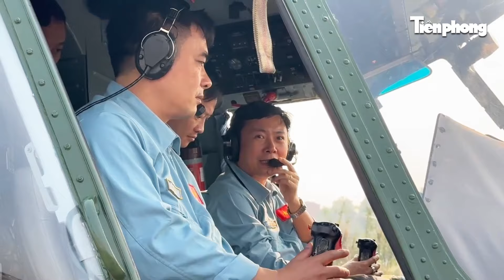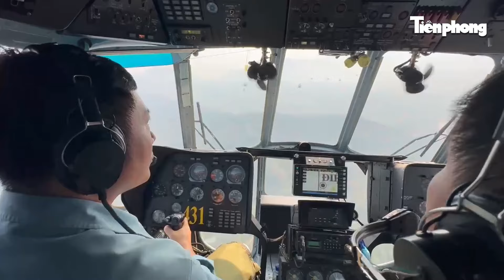Trực thăng vũ trang tổng duyệt trên bầu trời Điện Biên